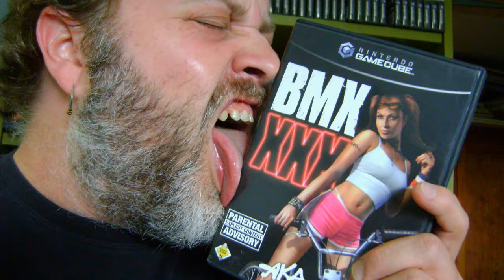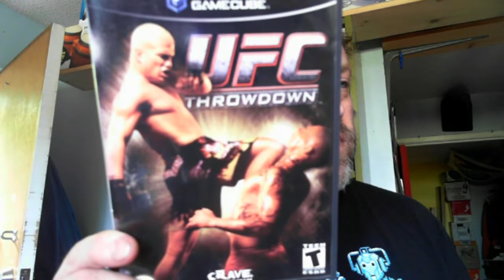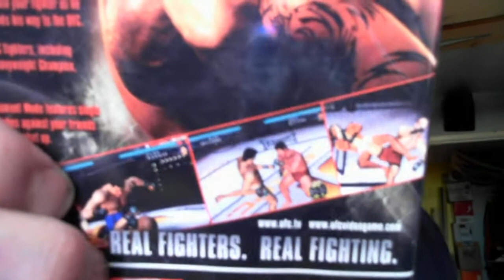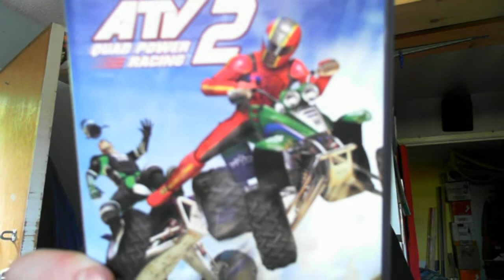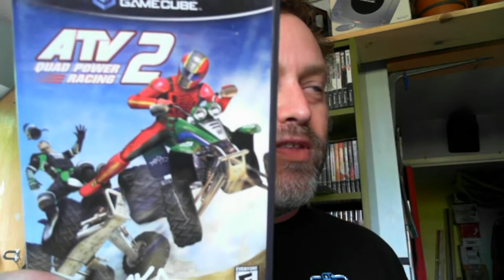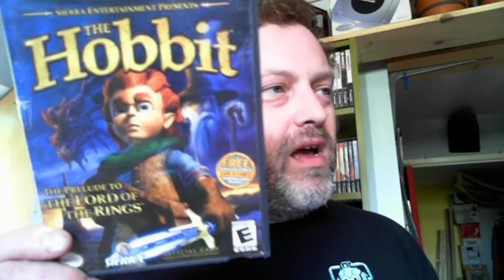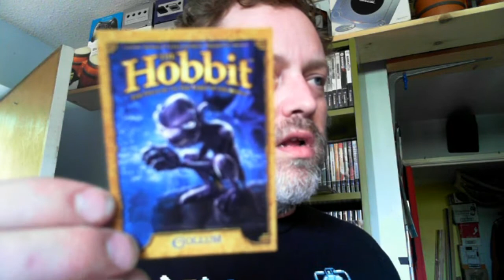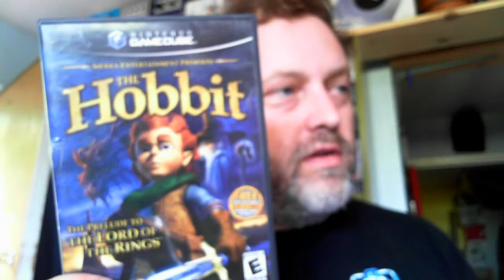Pickups and ebay REVENGE!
Well, here's some more randomness for you. And, as it turns out, "I'm Baaaack!". Fun for the whole Family.